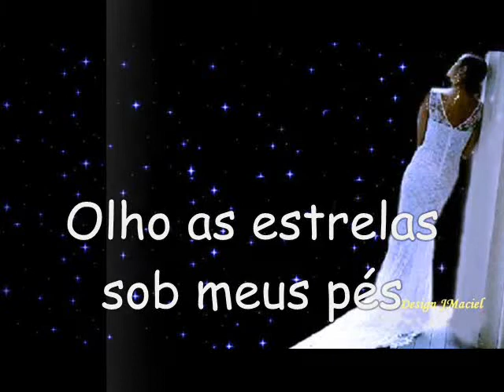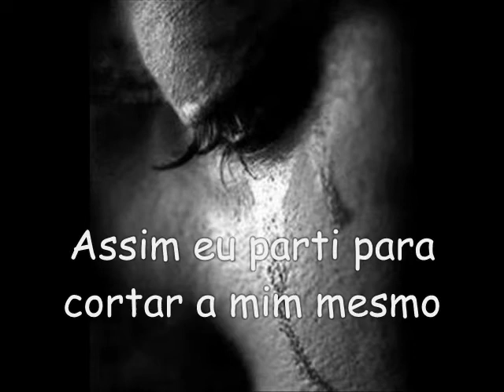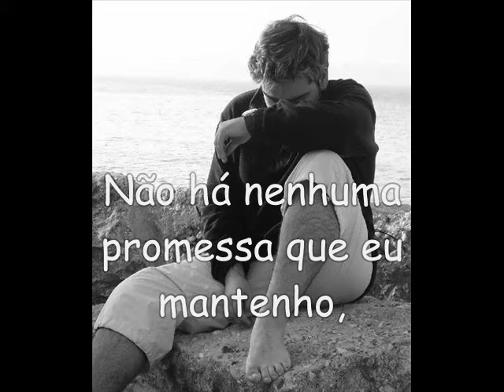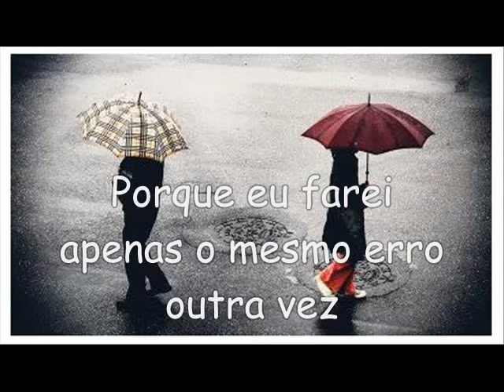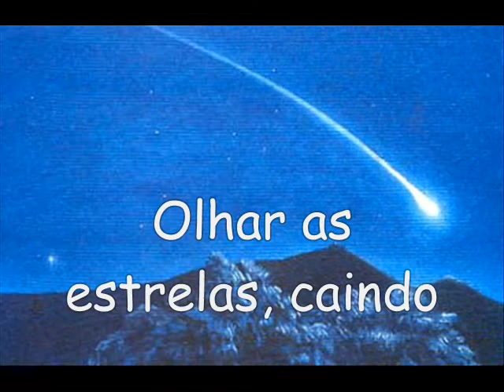Same Mistake James Blunt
James Blunt Same Mistake
Tradução:Mesmo Erro
Tema de Duas Caras